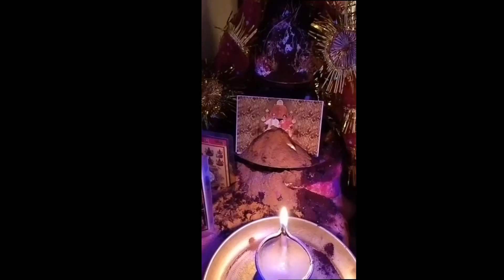18/02 आज सकाळी आम्ही आमचे मंदिर उघडले तेव्हां आम्हाला हे दिसले.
सुदर्शन हवन झाल्यावर अंतर्यामिन ध्यानविहारमधे व गोल्डन राॅकजवळ प्रार्थना करताना आम्हाला वडोदराच्या सर्व सेवकांसाठी ऐश्वर्याकरता प्रार्थना करण्यास सांगितले. जय बोलो सोमा प्रदाता श्री परमज्योति कल्कि अम्मा भगवान की जय.